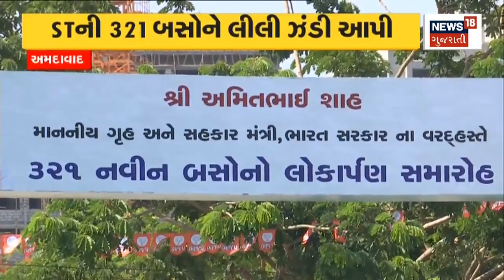Union Minister Amit Shah : રાષ્ટ્રીય મોદી સમાજના સંમેલનમાં કેન્દ્રીયમંત્રી અમિત શાહ ઉપસ્થિત | PM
Union Minister Amit Shah was present at the convention of Rashtriya Modi Samaj held in Ahmedabad. In which he praised PM Modi's work ethic and said, "Even US President Joe Biden is asking for PM Modi's autograph, which is something to be proud of as an Indian.

અમદાવાદમાં યોજાયેલા રાષ્ટ્રીય મોદી સમાજના સંમેલનમાં કેન્દ્રીયમંત્રી અમિત શાહ ઉપસ્થિત રહ્યા હતા. જેમાં તેઓએ PM મોદીની કાર્યક્ષૈલીના વખાણ કરતા કહ્યું કે, "અમેરિકાના રાષ્ટ્રપતિ જો બાઈડન પણ PM મોદીના ઓટોગ્રાફ માંગે છે જે ભારતીય તરીકે ગર્વ લેવા જેવી વાત છે. n18oc_politics